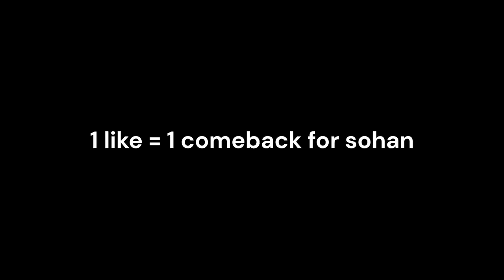Thank you guys for 400 subscribers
I may be a kid but i still make videos.